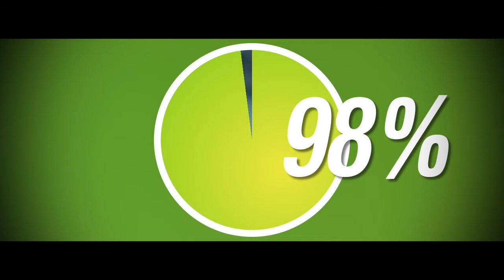Quattro Select MED SYNTOLKNING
Denna filmen vill visa hur enkelt och effektivt det är att källsortera med Quattro Select. Genom att sortera avfallet i flerfackskärl redan i hemmen så blir fraktionerna renare.